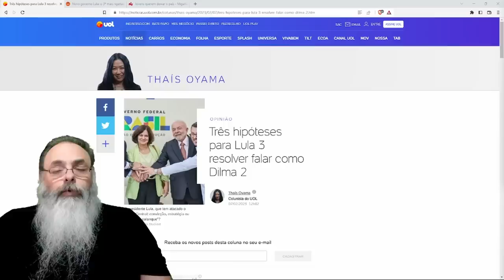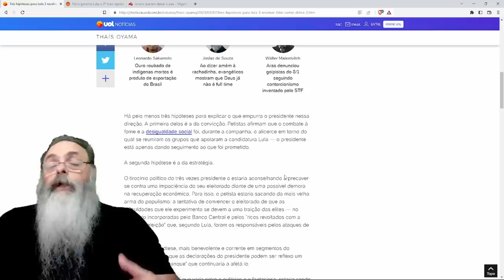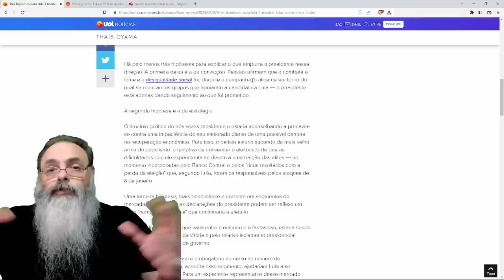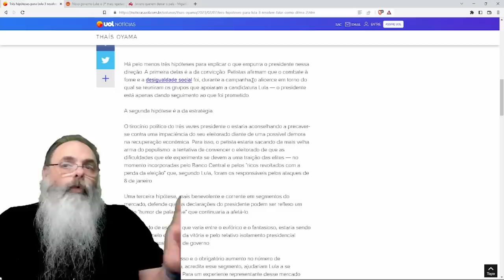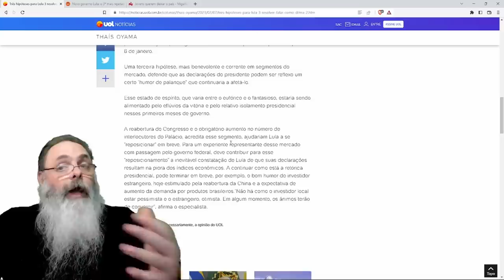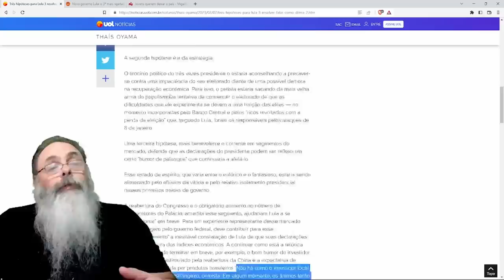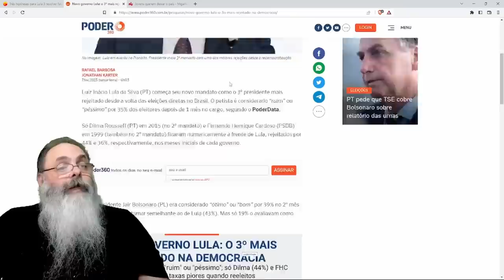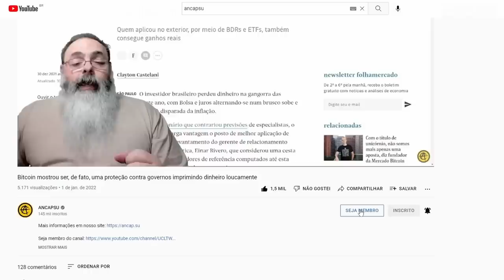DÚVIDA era se LULA 3 seria como LULA 1 (médio) ou LULA 2 (ruim), mas ACABOU sendo DILMA 2 (tragédia)